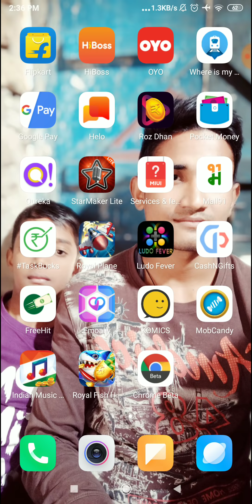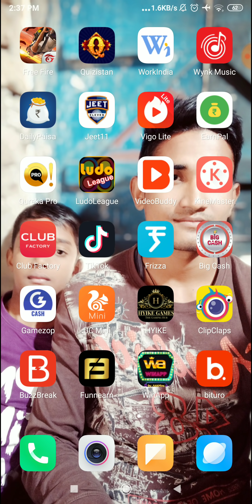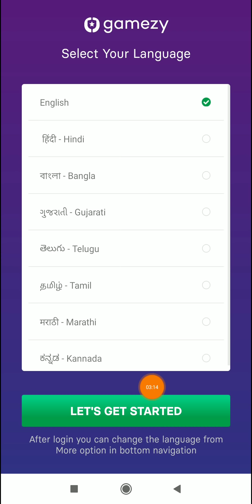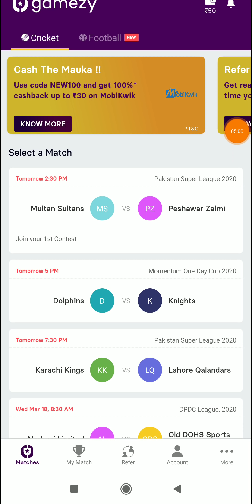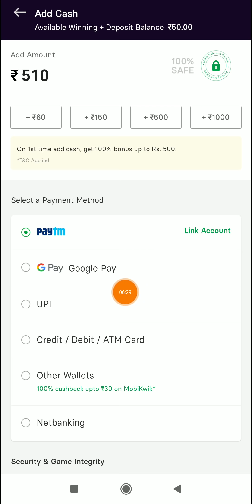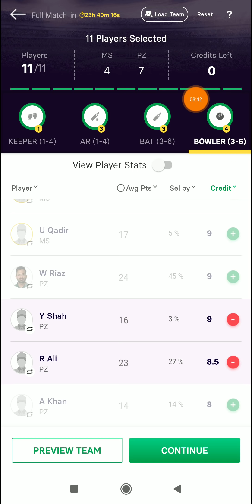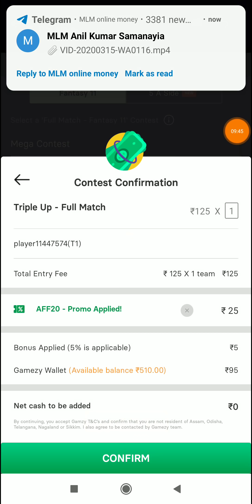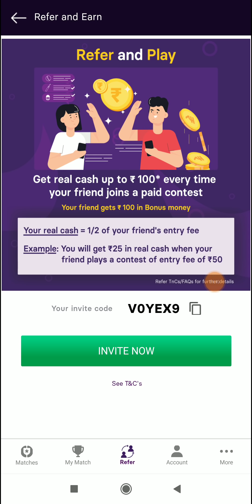New App ₹600 Instant Paytm Cash || 2020 Best Earning App || Unlimited Paytm Cash